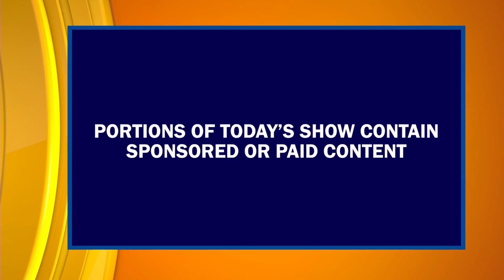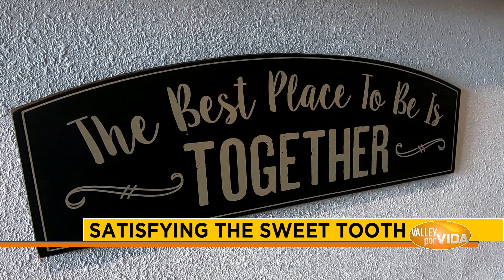Valley Por Vida 08/10/21 Part 1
Make sure you tune in on weekdays at 11:30am to KVEO 23 for Valley Por Vida. The Valley's only lifestyle/entertainment show by the Valley for the Valley!

Hosted by Danielle Banda
Shot and edited by Mark (Made Films) Munoz